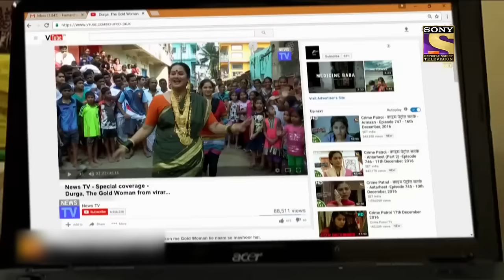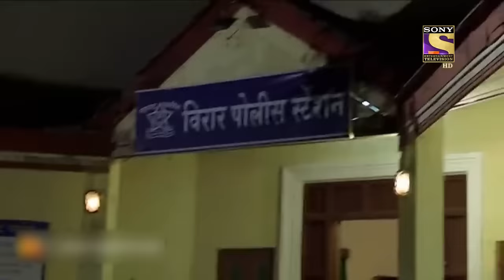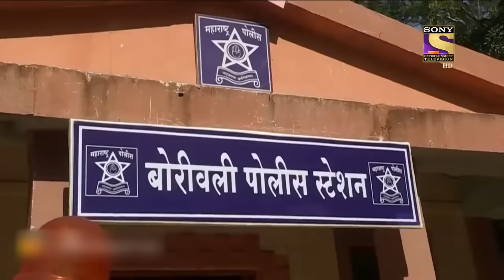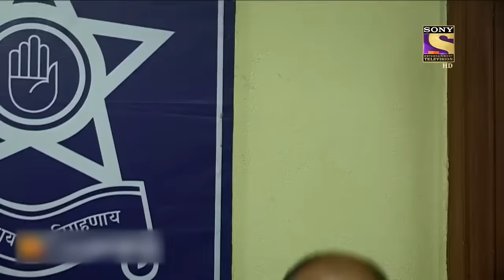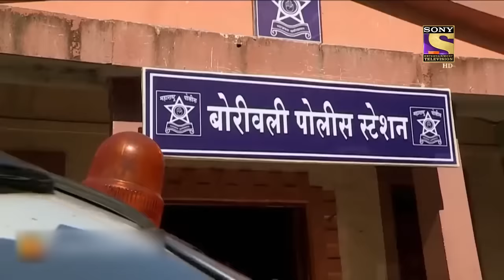Best Of Crime Patrol - The Gold Woman - Full Episode